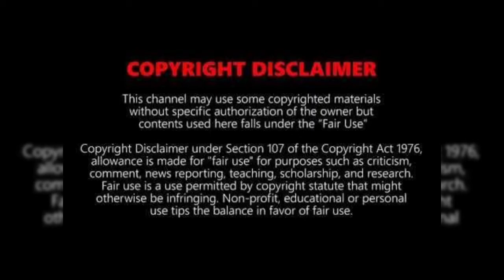Windies tour of Bangladesh 2021 schedule | BD VS WI | CRICK TUNE